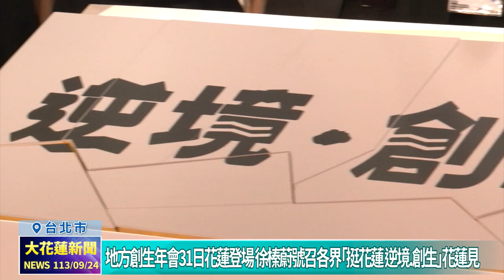20240924 01 地方創生年會31日花蓮登場 徐榛蔚號召各界「挺花蓮 逆境 創生」花蓮見